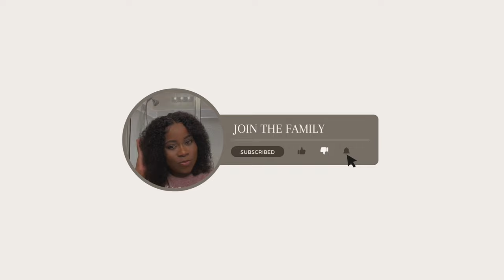RATING CARNIVAL BADDIES (Jamaica 2024) ft. Ashley’s World 🔥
Rating Carnival Baddies (Jamaican Carnival 2024)